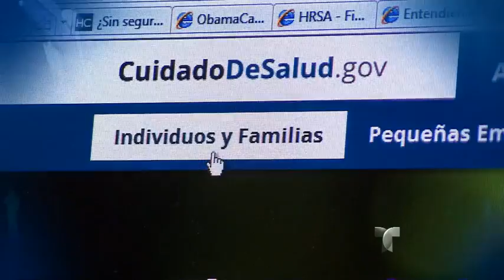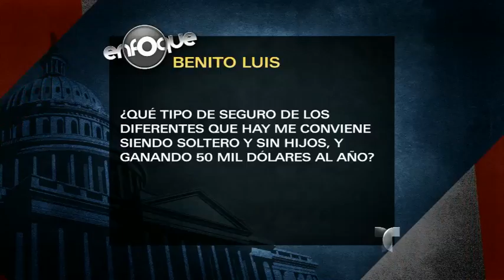La reforma de salud para empleadores por cuenta propia | Enfoque | Noticias Telemundo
Video oficial de Noticias Telemundo. Expertos explican qué planes de seguro médico de la Reforma de Salud, conocida como Obamacare, le conviene a aquellas personas que se emplean por sí mismas.